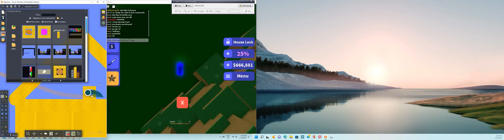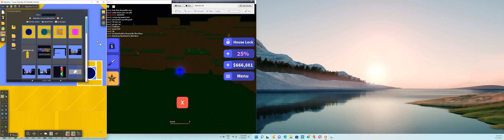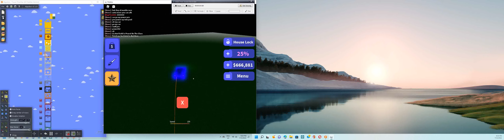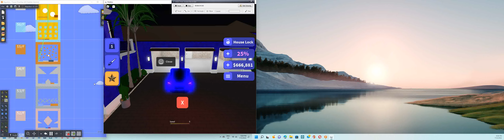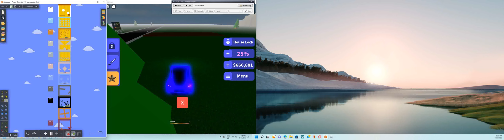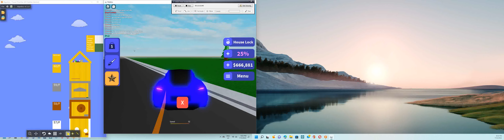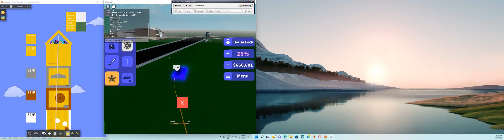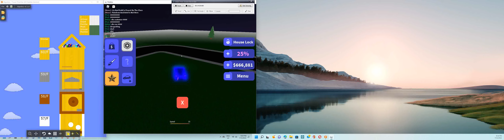Last Day Of Tower 60 Marble Race H2